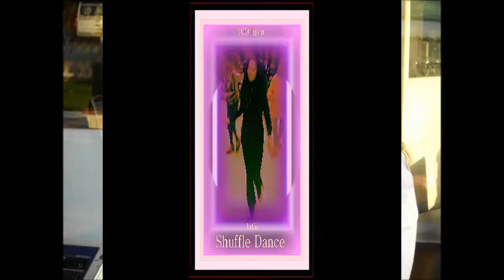Sport and muscle movement 70s the best party mix dance music summer 2020. MC Mr Eugene Keys Simon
Eugene Simon Impresario, Company, Music made in Holland,
City of Utrecht, Lady Singer Rachima, and, Fifties Victor, DEEJAYS,
somos novios band combo soul singers doowop jive